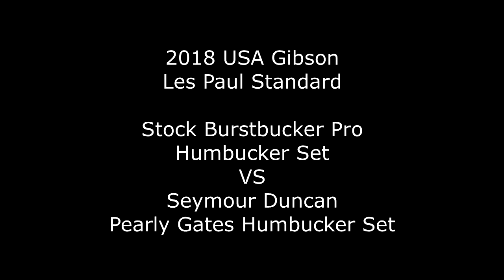Burstbucker Pro VS Pearly Gates Humbucker Set Gibson Les Paul Standard